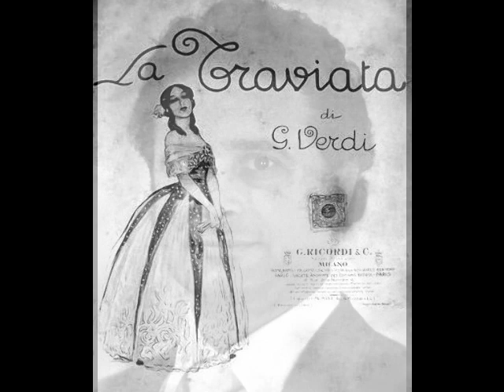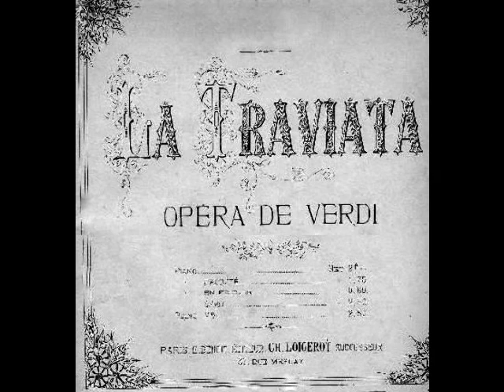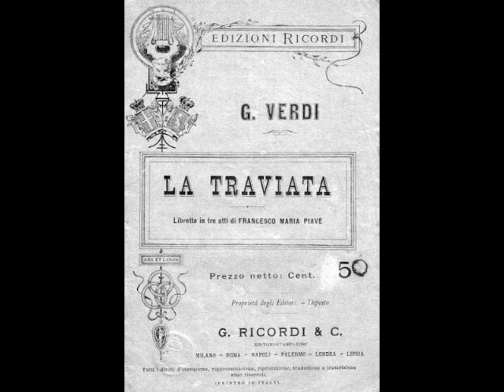Jerome LoMonaco - De' miei bollenti spiriti (NYCO, 1968)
Jerome LoMonaco (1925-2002) was one of the finest (and most underrated) American tenors of the post war era, whose promising career was cut short by illness. Born Girolamo LoMonaco to a Sicilian grocer and his wife, he showed an early love of music while growing up in Brooklyn. At age 12, he nearly died after being hit by a truck. The youngster spent a week in a coma, his legs badly crushed. His recovery was lengthy and painful, but he eventually learned to walk again. Unfortunately, the crippling injuries he suffered left his legs stunted and deformed. For the rest of his life, LoMonaco wore a built up shoe to compensate for legs of unequal length.

In his teens, LoMonaco displayed a fine singing voice, but had no aspirations for an operatic career. Initially, his dream was to be a pop singer. His brother Thomas LoMonaco, who was beginning his own career as a singer and teacher, advised his little brother to take up studies with renowned pedagogue Douglas Stanley and aim for a stage career. LoMonaco spent the next several years under the tutelage of Stanley, as well as coaching with tenor Pasquale Rubino.

While supporting himself as a produce packer in his father’s grocery, LoMonaco watched his older brother Tom gain notoriety as a leading tenor. Although Jerry was picking up extra cash by singing for community events, he was a bit envious of his brother’s success. Realizing that he might never have a solid singing career, LoMonaco decided to learn piano tuning, a skill that came in handy as he struggled to establish himself in the opera world.

LoMonaco’s first operatic stage experience occurred in the mid 1950s with Amato Opera Theatre. Located in New York’s Bowery, this amateur troupe offered young singers the opportunity to sing operatic roles in fully staged productions. Here, LoMonaco began building an impressive repertoire, while gaining valuable stage experience. “It was the best damn training program in the country”, LoMonaco quipped years later. The young tenor sang with other small local companies, including Long Island Opera, Brooklyn Opera Company, and Opera in Brief, receiving little or no pay for his efforts. There were local symphony concerts and even a well received Carnegie Hall recital, but LoMonaco’s career remained stagnant.

Things began to look up in 1961 when LoMonaco made his New York City Opera debut as Rinuccio in Puccini’s Gianni Schicchi. The tenor became stalwart member of the company, remaining with them for the next nine seasons. His career began to take off, with appearances at San Francisco Opera, Seattle Opera, Central City Opera, Houston Grand Opera, Baltimore Opera, Opera Theatre of New Jersey, Oper Köln, Deutsche Oper am Rhein, Teatro Municipal de Santiago and others.

By the early 1970s, illness had begun to plague LoMonaco. He had long suffered from ulcerative colitis but was now also often fatigued and in excruciating pain. The tenor finally decided that a visit to his doctor was in order. The diagnosis he received was staggering…cancer. Radical surgery had to be performed to save his life. In the fall of 1971, LoMonaco received an offer from the Philips label to record Verdi’s I Lombardi. Although not fully recovered from his surgery, he accepted the offer to sing the second tenor lead, Arvino (Placido Domingo sang Oronte), and received glowing reviews when the album was released the following year. His fee for the project covered his recent medical bills, but his ordeal was far from over. In the ensuing years, LoMonaco underwent an additional 34 surgeries, his precarious state of health causing him to lose out on an offer from the Metropolitan Opera.

At the urging of his wife, soprano Anne Ottaviano, LoMonaco accepted a position at Illinois State University in 1975. For the next decade, the aging tenor taught voice at the university, as well as privately from his home. Despite damaged abdominal muscles that affected his support, LoMonaco continued to make occasional stage appearances with smaller opera companies. In the summer of 1986, he left ISU but remained active with his Manhattan voice studio. After the turn of the century, LoMonaco’s health began to fail. He passed away from a heart attack on January 15, 2002 at his home in Flushing, Queens. He was 76.

Jerry LoMonaco deserved a much better career. Although he built a repertoire of some 20 roles, including the leads in Tosca, La Bohème, Turandot, La Traviata, Il Trovatore, Rigoletto, Aïda, La Gioconda, Faust, Guglielmo Tell, Pagliacci, Andrea Chénier, and Lucia di Lammermoor, he relied on his voice studio for much of his income. “I think that God wanted me to teach”, he once told me. It’s truly a loss that LoMonaco made but a single commercial recording. However, his singing does survive on many live and private recordings. Here, LoMonaco sings “De’ miei bollenti spiriti” from Verdi’s La Traviata. This was recorded during a performance by New York City Opera in 1968.